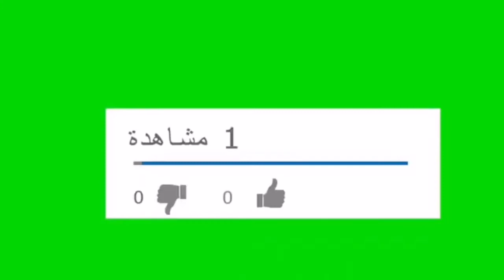شاهد اكتمال اللوحة الجدارية ــ لقبيبات ـــ الرباط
Hanging wall pictures كيفية اختيار اللوحات وتعليقها والارتفاع المناسب والحجم والشكل الافضل

Hanging wall  pictures   كيفية تعليق اللوحات علي الحائط بالرتفاع المناسب والحجم والشكل الافضل
لتعليق لوحات الحائط علينا اتباع بعض القواعد وهي احترام مساحة الحائط  و شكل الحائط
واللوحات تختلف من حيث ستايل اللوحة او طراز اللوحة. والتعليق يكون في نفس مستوي العين من حيث الارتفع
اساس اختيار و تعليق اللوحات !! - Basics of selecting and handing wall frames
لوحة جدارية تلخص العوامل التي تؤثر سلبا على الوظيفة التنفسية